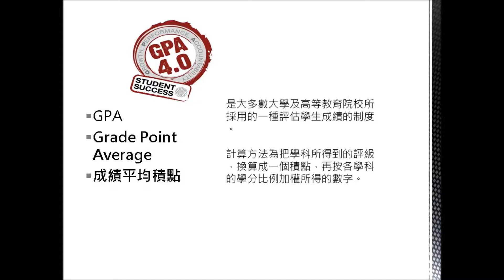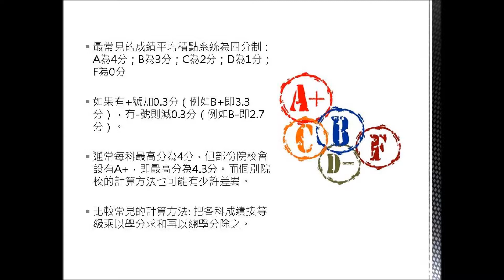升學問題_什麼是GPA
本教育服務中心成立於1995年，於海外多個國家均設有辦事處，為學生及家長提供一站式專業升學顧問服務。擁有多年來致力為學生完成升學夢想的豐富經驗，代辦多個海外國家由大學到大學基礎班、職業及訓練學院、英語院校，以至中、小學等。

地址: 香港旺角彌敦道 639號
雅蘭中心一期 19樓1921室
(旺角港鐵站 E1 出口)